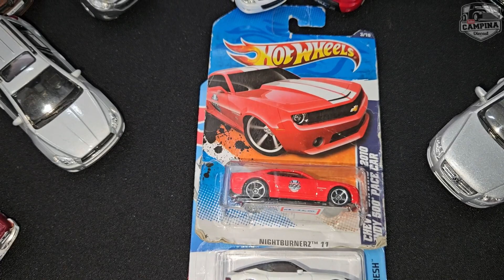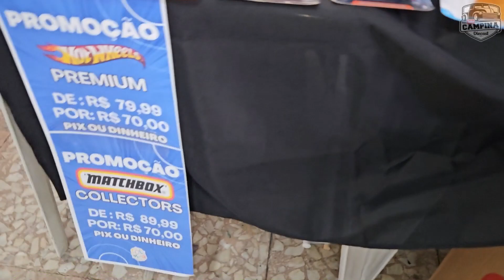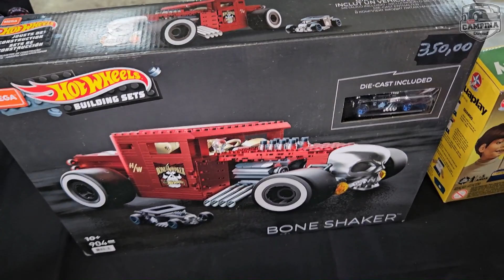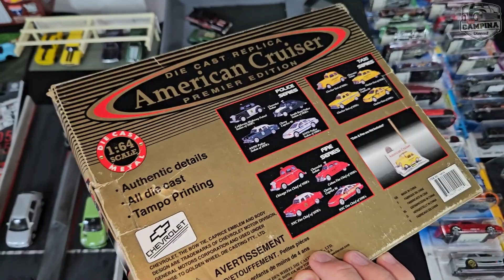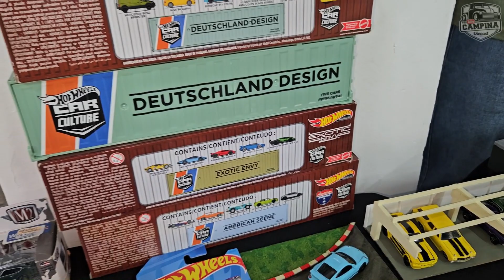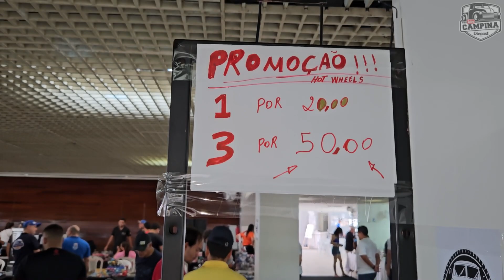ENCONTRO DE MINIATURAS NA PARAÍBA - COLECIONADORES CG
Fala galeraaa beleza? No vídeo de hoje mostrarei a parte 2 do que rolou na 13º Expo minis do Colecionadores Cg realizado aqui em Campina Grande, então você que não pode vir, confira até o final a cobertura completa desse evento.
O CANAL DO COLECIONADOR
TUDO SOBRE MINIATURAS HOT WHEELS, MATCHBOX, WELLY, MAISTO...
 VÍDEOS NOVOS TODA SEGUNDA E SEXTA ÀS 19:00H
 JÁ SOMOS MAIS DE 6000 INSCRITOS
LEIO E RESPONDO TODOS OS COMENTÁRIOS